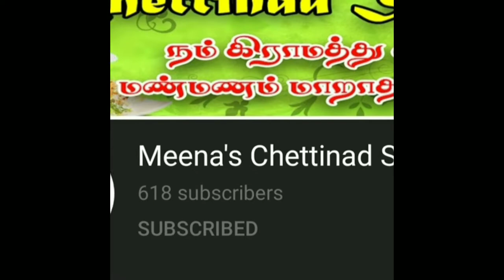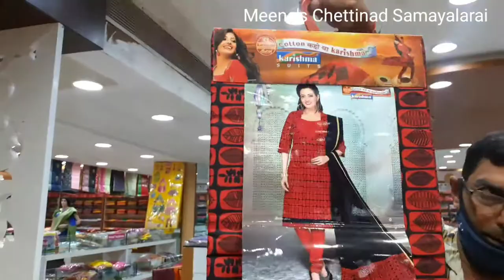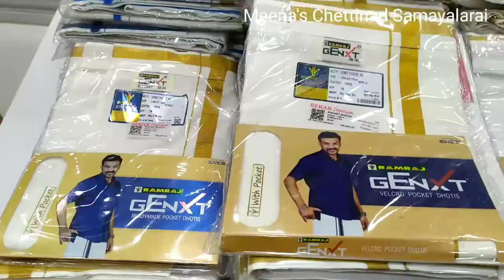Sekar Emporium vlogs Buy one get one offers| அனைத்து வகையான துணிகளும் ஒரே இடத்தில்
This vlogs about Kodampakkam Sekar emporium Textiles..  f you are watching for the first time subscribe my channel and don't forget to click Bell icon to get notifications on my future uploads.  Thank you..   The traditional clothing store. The usual family destination. A landmark on Arcot road, Kodambakkam, Chennai. Some of the many commonly used terms used by the citizens of Chennai to portray their favourite fashion shop: Sekar mporium fashion store that has been adding colours to the lives of Chennai, since 1952. In fact, festivities and celebrations for most of the city dwellers begin only after a customary visit to Sekar Emporium.

69 +

10000000 +

Happy Customers

1000000 +

Products

2 +

Stores In and around Chennai

Sekar Emporium

# 22 , Arcot Road, Kodambakkam, Chennai
Tamil Nadu | India | Pin – 600 024

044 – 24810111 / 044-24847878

Sekar Mart

# 45, Arcot Road, Kodambakkam, Chennai,

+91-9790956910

For Supermarket

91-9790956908